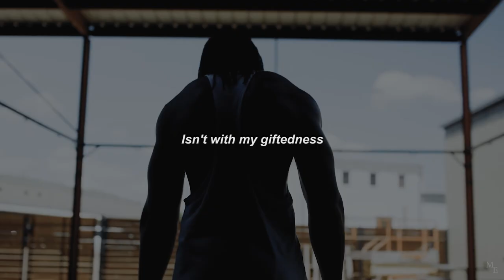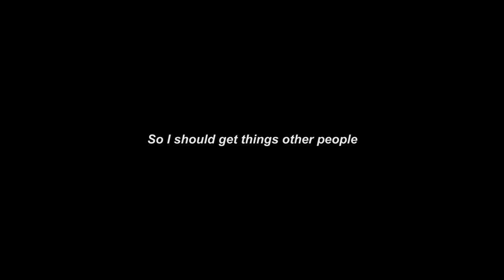OUTWORK EVERYONE - Best Motivational Video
Edited by: @motivationalern8591

Speakers: Ed Mylett, Eric Thomas

Footage Used: Under Armour 'Project Rock', 'The Only Way Is Through' featuring Imke Salander, 'How To Film A Fitness Commercial' - Justin Romeyn